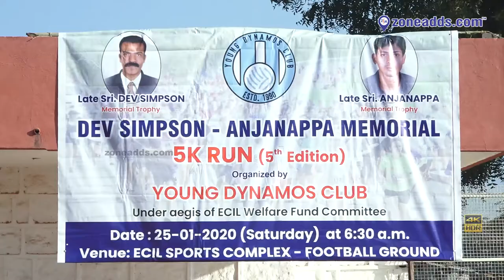Baby League Football Tournament 2019-20 | YDC | ECIL | Match 01 | zoneadds.com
Through a super initiative by the Young Dynamos Club, a Baby League Football Tournament was organised for various kids between the ages of 6 and 15. Catch the inauguration followed by highlights of the footballing action in this video